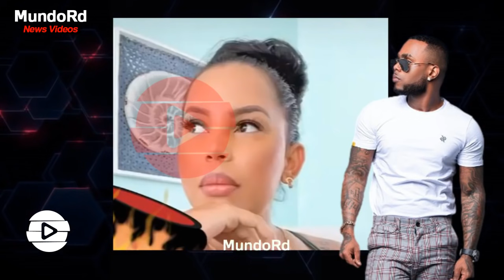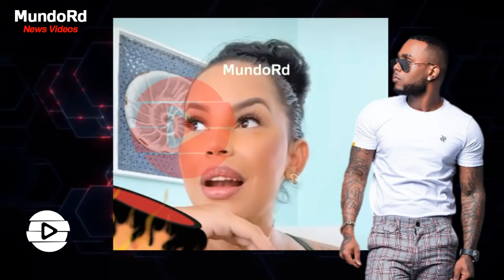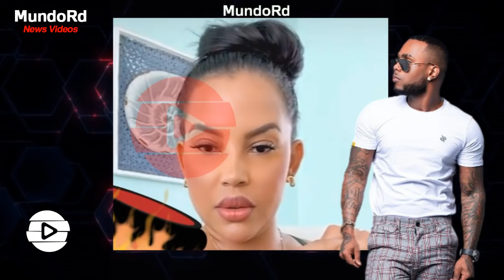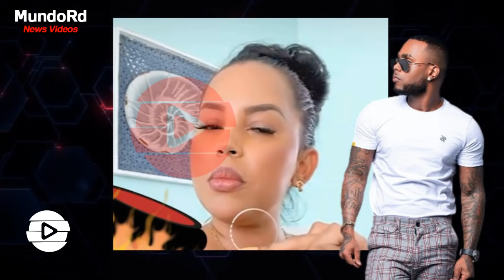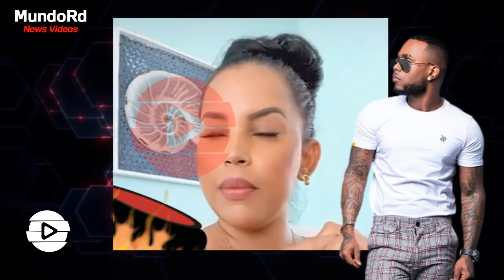Ana se desahoga tras separación de Musicologo Me Canse de aguantarle de todo